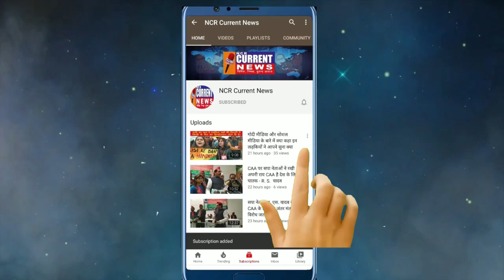हमें बढ़ाना होगा बाबासाहेब के विचारों को हर व्यक्ति के दिलों-दिमाग में